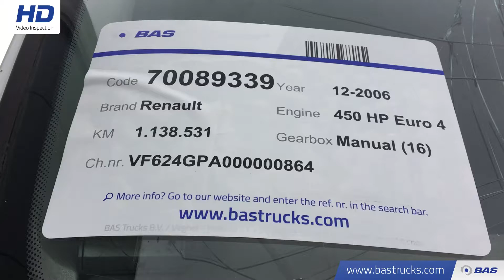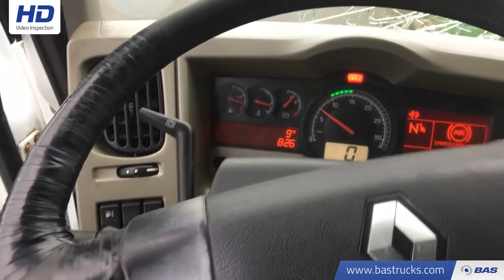70089339 Renault Premium 450 DXi Unfall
Renault Premium 450 DXi Unfall